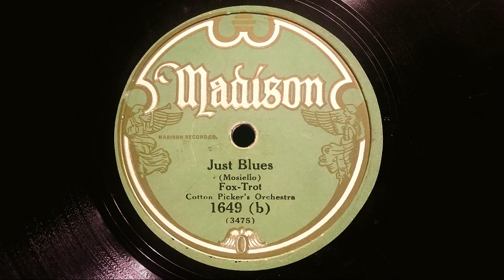Just Blues - Cotton Pickers Orchestra (Grey Gull house band) - 1929 HQ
Just Blues
Cotton Picker's Orchestra (Grey Gull house band)
Recorded 06/1929
Madison 1649b Matrix # 3475=A